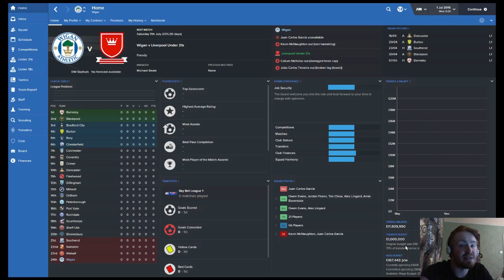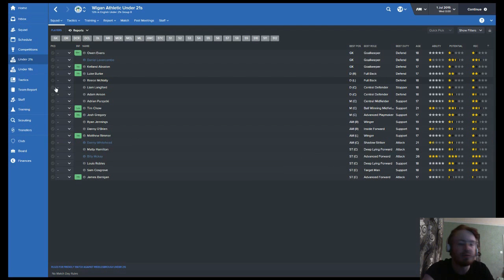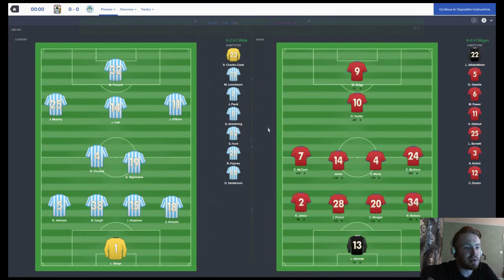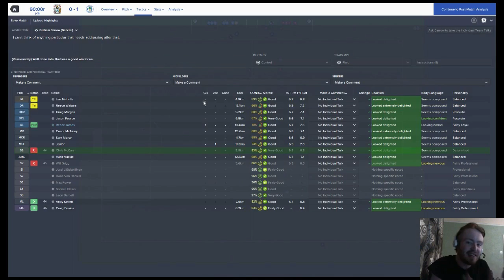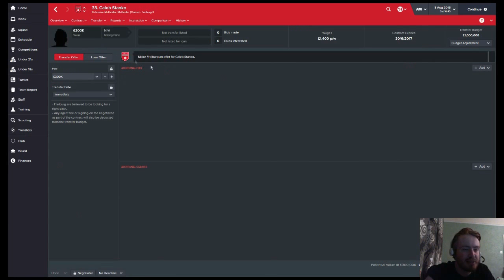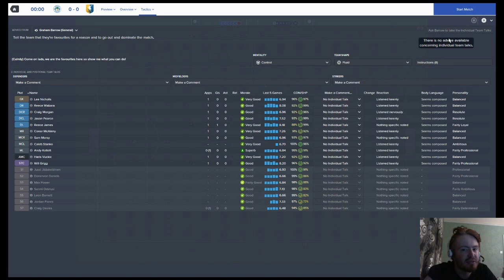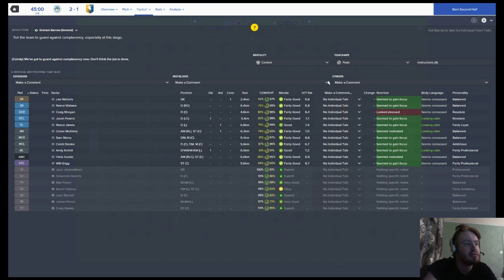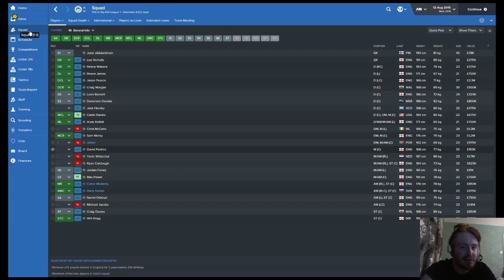The Wigan Revival - Football Manager 2016 - #1 So It Begins!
My first episode , In my first series , On my first YouTube channel.
I'm happy with it. Honest feedback is more than welcome.

Music Published By :-